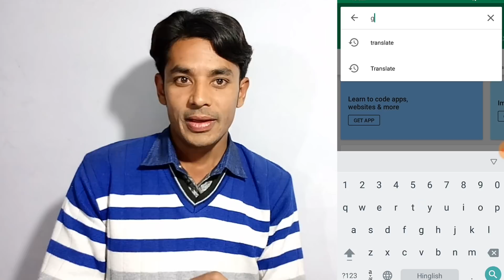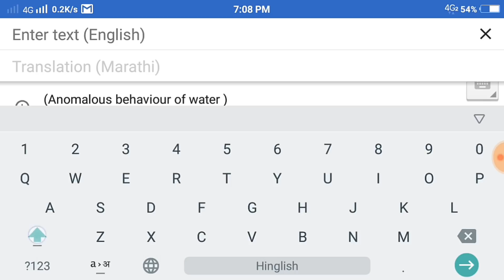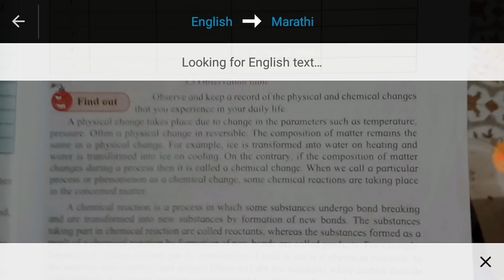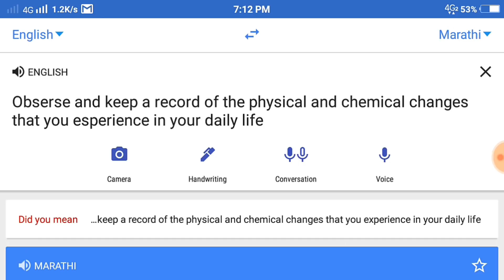फक्त फोटो काढुन इंग्रजीचे भाषांतर कसे करावे? How To Use Google Translater, Translate Anything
यापेक्षा चांगले भाषांतर करण्याचे App असुच शकत नाही.